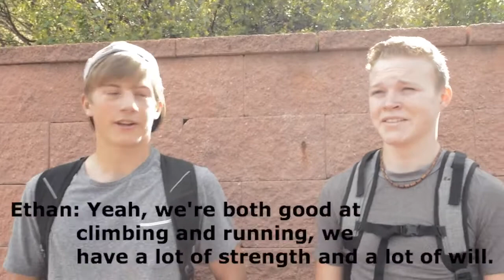The Amazing Race: Colorado | MEET THE TEAMS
Welcome to Episode X of The Amazing Race: Colorado, where you can meet and get to know all 8 of the teams racing in one of the most epic competitions of all time! Which team are you routing for? Let us know down in the comments!

IMPORTANT: We will not be uploading the first episode for a few weeks. Reason being is that editing is still underway for later episodes, and we want to have the full season edited before we release episode 1. INSTEAD, we are releasing our first feature film: SHIPWRECKED, with a trailer coming next week and the full movie coming the following week. After that, we will get back to regular posting of The Amazing Race: Colorado.